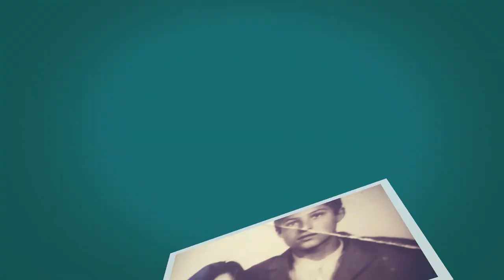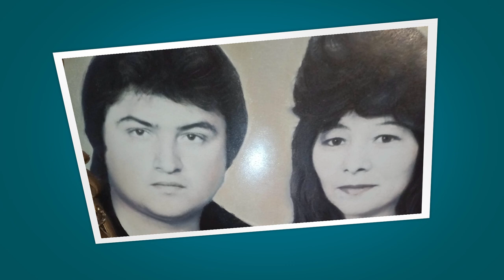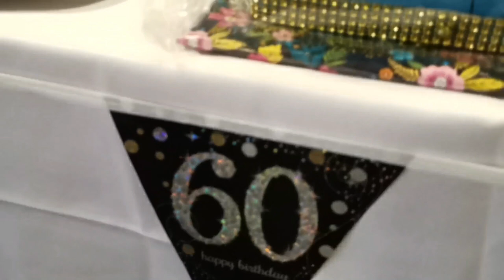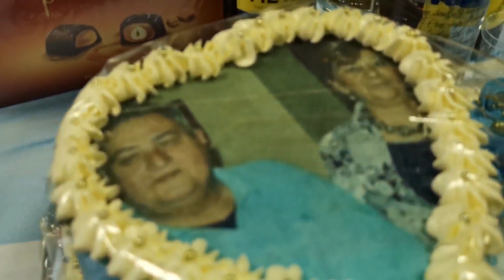Narozeninová oslava Kalman 60 movie new2020